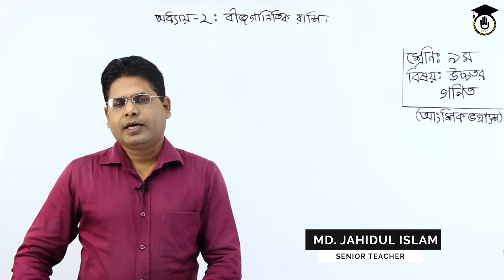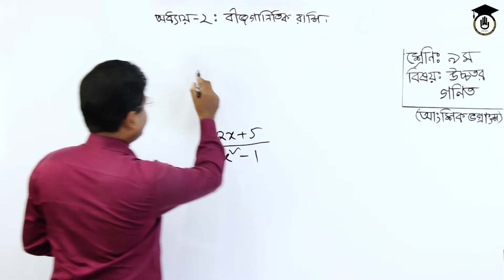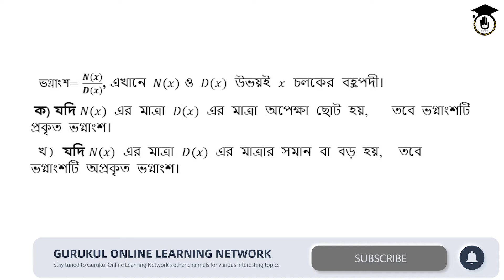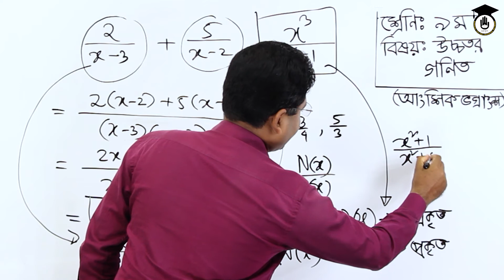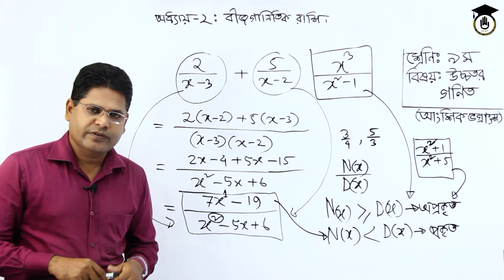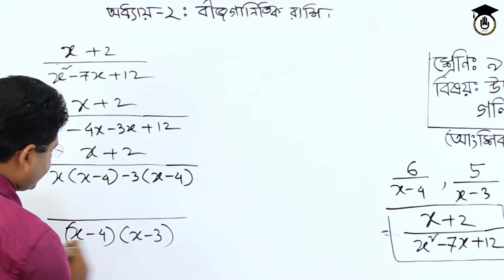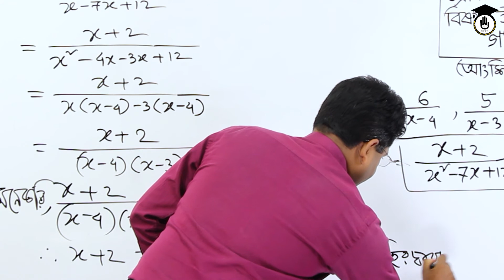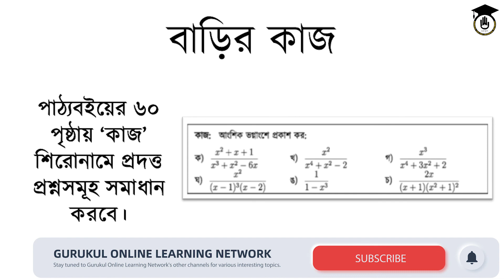SSC Class 9 10 Higher Math, Chapter 2 (Episode 7/8)- "বীজগাণিতিক রাশি : সিরিজ" | গণিত গুরুকুল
"বীজগাণিতিক রাশি (Algebraic Expression)" উচ্চতর গণিত (Higher Math) আজকের ক্লাসের ক্লাসের বিষয়। উচ্চতর গণিত এর বীজগাণিতিক রাশি নিয়ে আমরা ৮ পর্বের বিস্তারিত ক্লাস প্রকাশ করেছি। "বীজগাণিতিক রাশি"র এই ক্লাসগুলো এসএসসি সাধারণ গণিতের (SSC General Math) শিক্ষার্থী তথা নবম শ্রেণীর সাধারণ গণিতের (Class 9 General Math) শিক্ষার্থী ও দশম সাধারণ গণিতের (Class 10 General Math) শিক্ষার্থীদের জন্য তৈরি হয়েছে। বীজগাণিতিক রাশি : সিরিজ ছাড়াও আমরা "গণিত গুরুকুল" থেকে সব শ্রেণীর জন্য গণিত ক্লাস প্রকাশ করছি। বীজগাণিতিক রাশি নিয়ে ৮ পর্বের আমাদের ক্লাসের আজ ৭ম ক্লাস।

ক্লাসটি নিয়েছেন গণিতের সিনিয়র শিক্ষক মোঃ জাহিদুল ইসলাম।